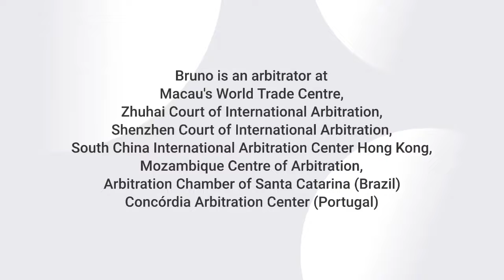BN丨Conference Speakers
We are extremely pleased to announce that our Bruno Nunes has been invited to participate as a speaker in a Conference organized by Madeira’s Regional Council of the Portuguese Bar Association on the topic “The importance of arbitration for the development of a Region, a country".

This video does not represent legal advice and cannot be construed as such.

Please contact an attorney to obtain guidance on these matters.